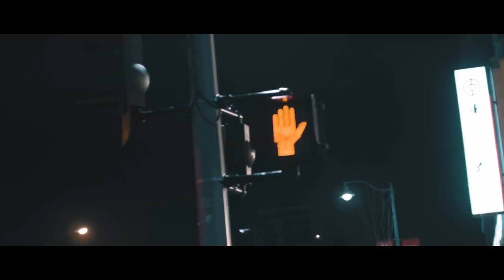CORBIN HALE - KALEIDOSCOPE | OFFICIAL MUSIC VIDEO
Master By: Sterling Sound
Produced & Mixed By: Ryan Stewart
Song By: Corbin Hale & Ryan Stewart
Vocal Coach: Koichi Nakamura

Dedicated to Kelly Dykstra, my beautiful kaleidoscope. You brought colour to a world that was once black and white. You made me believe again that life is worth it. Keep this one in your heart forever. Thank you.x

I also want to thank Brock Keller & Breanne Doyle for the incredible support and friendship throughout this journey. x

Special thanks to:
- A** P
- Brandon Brown (I love you, man)
- C.B. (I do what I do for you)
- Lougheed Village Bar & Grill (Rob, you're the man)
- Lucas Costa (You're the best, bro)